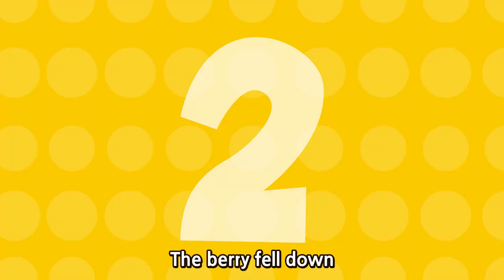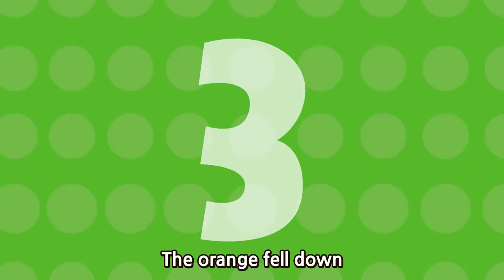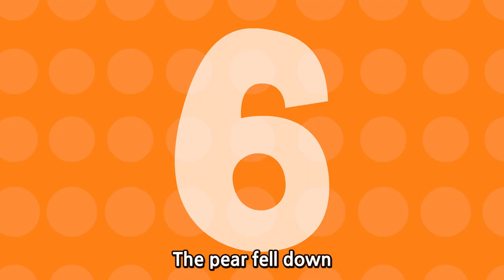Hikory Dickory Dock | Korean & EnglishㅣWekiz Songs for Children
★ Lyrics

똑딱, 똑딱, 똑!
사과가 올라가요.
한 시 되면 (하나)
떨어져요
똑딱, 똑딱, 똑!

똑딱, 똑딱, 똑!
베리가 올라가요.
두 시 되면 (둘)
떨어져요
똑딱, 똑딱, 똑!

똑딱, 똑딱, 똑!
오렌지가 올라가요.
세 시 되면 (셋)
떨어져요
똑딱, 똑딱, 똑!

똑딱, 똑딱, 똑!
키위가 올라가요
네 시 되면 (넷)
떨어져요
똑딱, 똑딱 똑!

똑딱, 똑딱, 똑!
체리가 올라가요
다섯 시 되면 (다섯)
떨어져요
똑딱, 똑딱, 똑!

똑딱, 똑딱, 똑!
배가 올라가요.
여섯 시 되면 (여섯)
떨어져요
똑딱, 똑딱, 똑!

똑딱, 똑딱, 똑!
레몬이 올라가요
일곱 시 되면 (일곱)
떨어져요

똑딱, 똑딱
똑딱, 똑딱
똑딱, 똑딱, 똑!

Hickory,Dickory,Dock!
The APPLE ran up the clock.
The clock struck one.
The APPLE fell down.
Hickory,Dickory,Dock!

Hickory,Dickory,Dock!
The BERRY ran up the clock.
The clock struck two.
The BERRY fell down.
Hickory,Dickory,Dock!

Hickory,Dickory,Dock!
The ORANGE ran up the clock.
The clock struck three.
The ORANGE fell down.
Hickory,Dickory,Dock!

Hickory,Dickory,Dock!
The KIWI ran up the clock.
The clock struck four.
The KIWI fell down.
Hickory,Dickory,Dock!

Hickory,Dickory,Dock!
The CHERRY ran up the clock.
The clock struck five.
The CHERRY fell down.
Hickory,Dickory,Dock!

Hickory,Dickory,Dock!
The PEAR ran up the clock.
The clock struck six.
The PEAR fell down
Hickory,Dickory,Dock!

Hickory,Dickory,Dock!
The LEMON ran up the clock
The clock struck seven.
The LEMON fell down.
Hickory,Dickory
Hickory,Dickory
Hickory,Dickory,Dock!